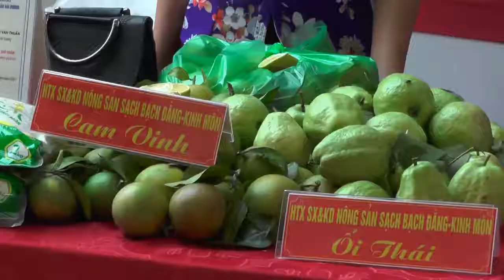Bài ca nữ doanh nhân 1 Thanh yêu Việt Hòa Hải Dương